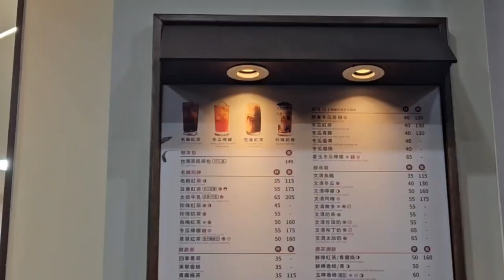Maokong Gondola, Taipei Zoo, Miramar Ferris Wheel, Lohas Park & Shopping (Fear of heights)